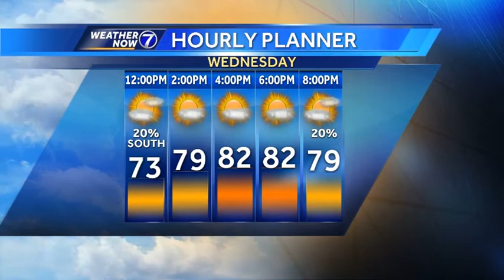Matt's Midday Wednesday Forecast Update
Rain fell apart quickly this morning! Much quieter this afternoon and tonight--thankfully!--but Thursday could be a busy severe weather day in Nebraska and Iowa. Meteorologist Matt Serwe updates your Weather Now forecast.